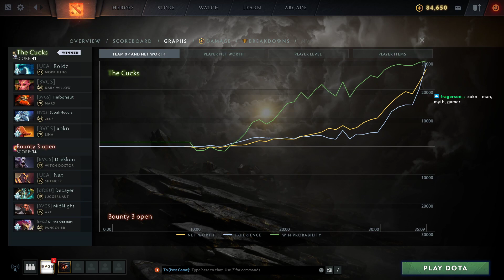BVGS Dota 2 Inhouse #104: Immortal Innovation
Dota 2 inhouse game casted by myself and Karenlyl.

Radiant:
SupahNoodlz [Captain]
Timbonaut
Belial
Roidz
xokn

Dire:
Natnat [Captain]
Drekkon
Decayer
MidNight
Oli the Optimist